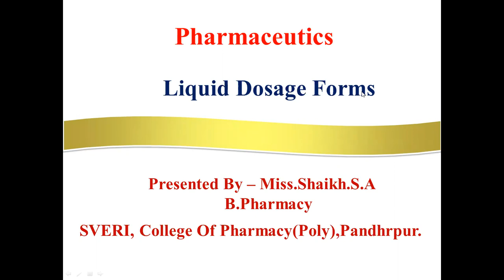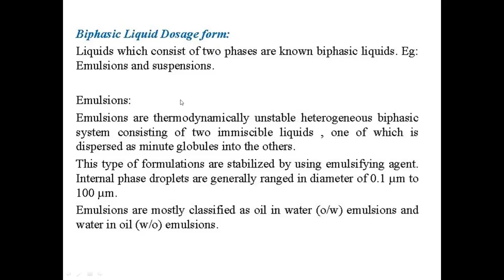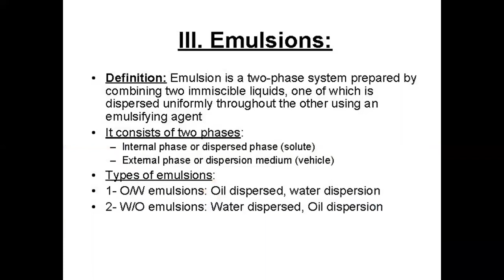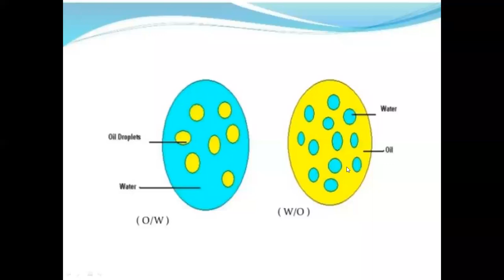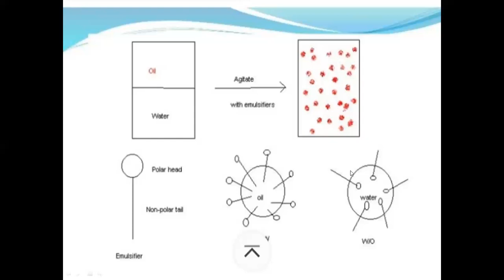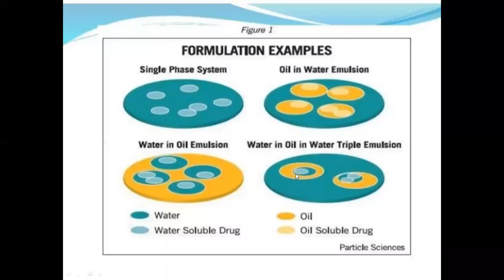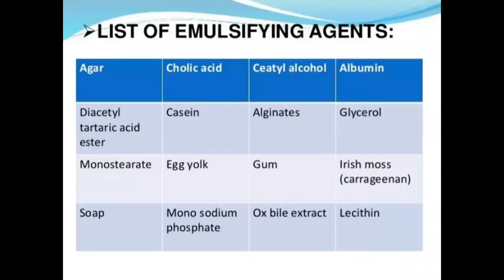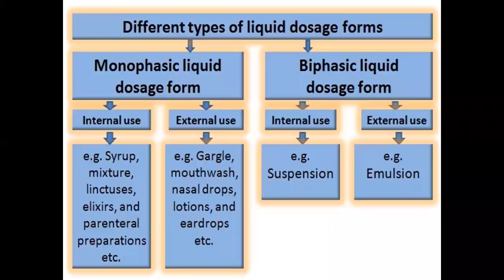Emulsion -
Emulsion - Defination, Types,Advantages, Disadvantages , Emulsifying Agent